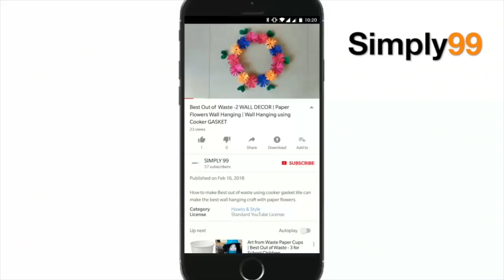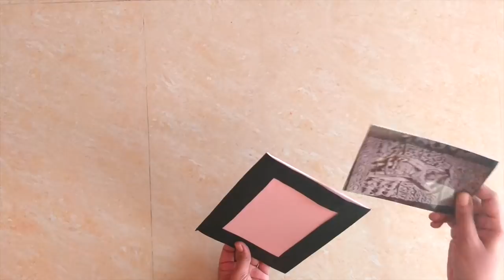Photo Frame Making at Home with Paper | Latest Picture Frame design DIY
How to make Latest and beautiful Photo Frame making with Paper Straw at home.Picture frame made with a4 colour sheet, cardboard and foam flower.Easy DIY craft.